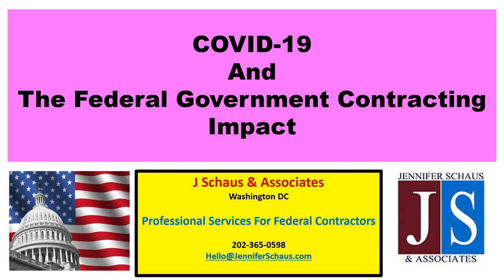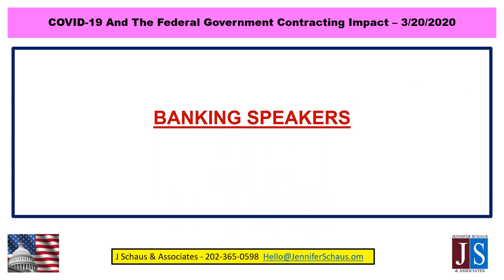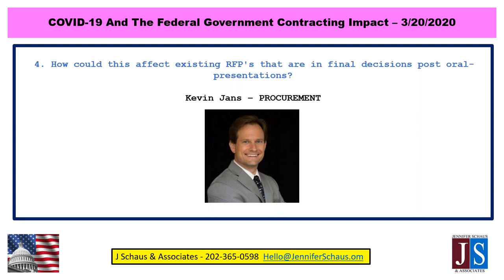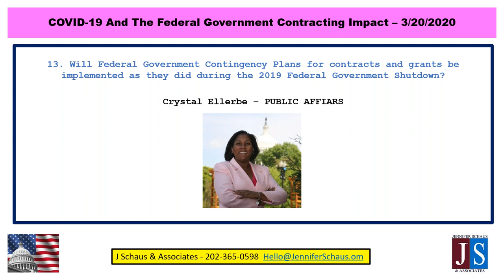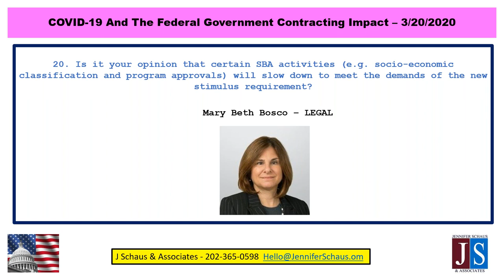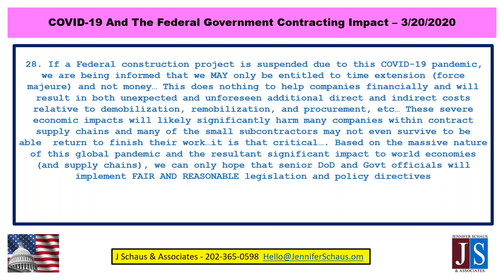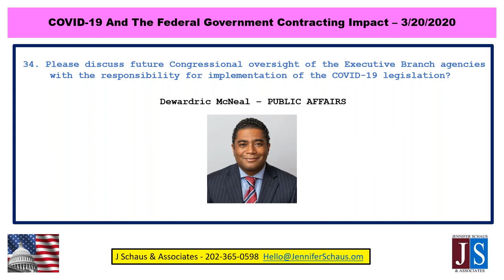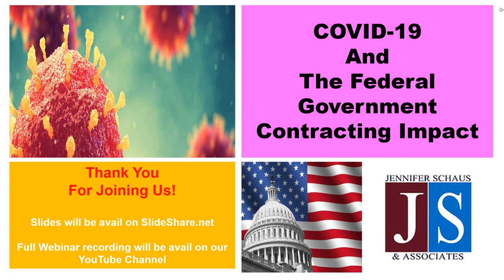COVID Contracting - And The Federal Government Contracting Impact - 101